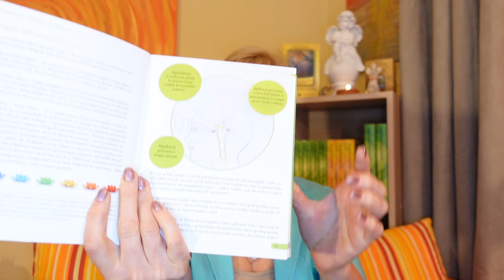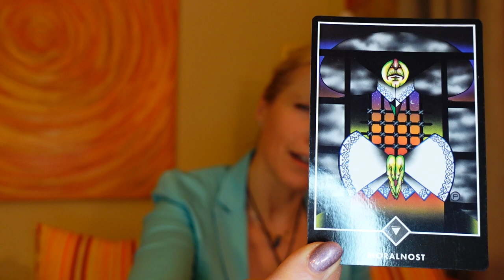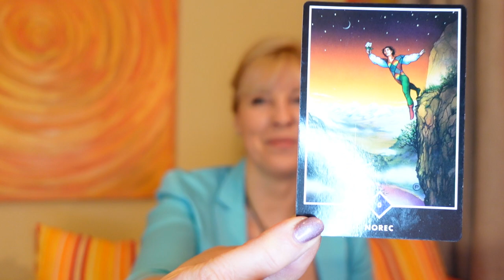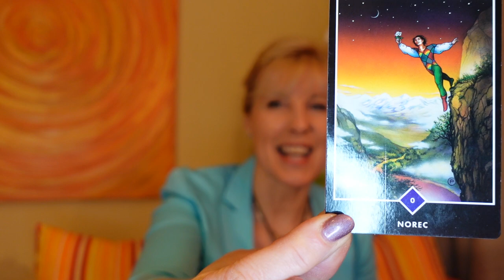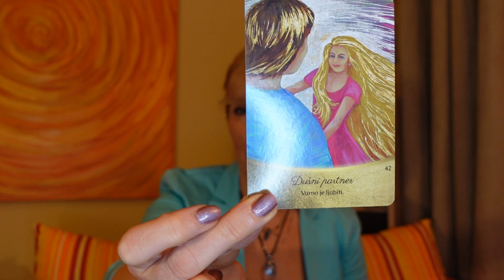Prepoznavanje in čiščenje podzavestnih (nezavednih) vzorcev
Ko počnete tisto, kar vam je res pri srcu, čutite globoko zadovoljstvo. In vaš občutek zadovoljstva bo povzročil, da se bodo v vašem življenju začela dogajati naključja. Verjemite svojemu občutku – drobnemu glasku, ki vas nagovarja in mu sledite. Imejte se radi in pojdite naprej. Pustite strah za seboj! Ko si upate začeti, vam življenje sledi!

Vnesite mir v svoje misli, v svoj um in v svoje telo.
Ponavljajte si: "Dovoljujem, da se vsi moji odnosi napolnijo z mirom in srečo."

Celični spomini se podedujejo

Nosilec informacije je DNK– genski zapis, ki se prenaša naprej. Spočetje je magični začetek novega življenja, ki je neponovljivo – združitev moške in ženske celice. Oče prispeva 23 kromosomov in mama prispeva 23 kromosomov. V trenutku spočetja se zapiše identiteta novega človeka, ki je neponovljiv. Novo bitje, ki nastaja, je neponovljivo, je enkratno – tako bitje še nikoli prej ni obstajalo in nikoli več ne bo obstajalo. V trenutku spočetja se določijo spol, barva oči, barva las, velikost noge; zapišejo se tudi čustvene lastnosti in celični spomini prednikov.

Vse se vidi že prej - če ima partnerjeva družina psihične težave, jih bodo lahko imeli tudi vaši otroci; če ima partner finančne težave, jih boste imeli tudi vi; če je partner odvisen od česarkoli, se bosta slej ko prej spopadla z zasvojenostjo; če je partner varal svojo ženo z vami, bo slej ko prej varal vas z drugo žensko … Vse se vidi že prej, vendar potrebujemo določene izkušnje v svojem življenju, ki nas učijo – in to so lekcije življenja.

In sedaj pobrskajte po zgodovini svoje in partnerjeve družine. Kaj so doživeli vaši starši, kaj so doživeli stari starši med odraščanjem? Do šestega leta otrokove starosti se dobesedno pišejo programi v podzavest; zapečatijo pa jih doživetja do 14 leta. To je tako, kot da bi zapekli podatke na disk.